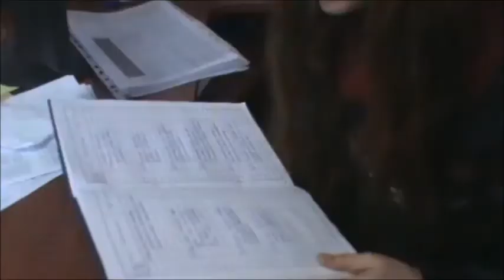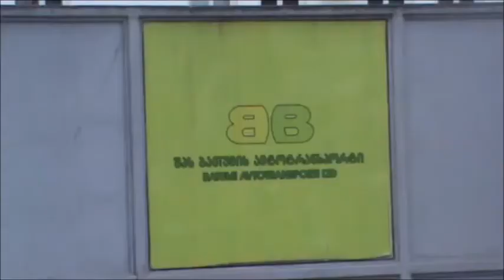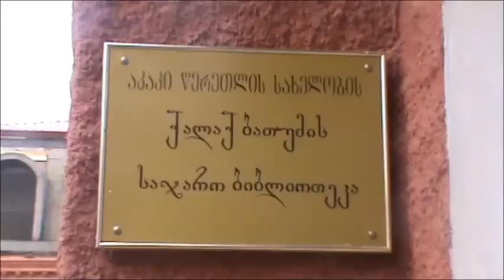სამარშუტო ტაქსების პრობლემა ბათუმში